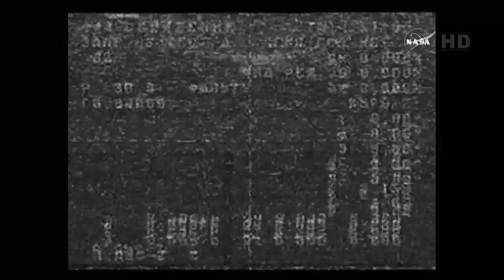Glitch! Russian Cargo Ship Spinning Out Of Control | Video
The Progress 59 spacecraft developed an issue after separating from its Soyuz booster. Shortly after separation, TV cameras were turned on aboard the spacecraft, revealing it to be spinning. Mission controllers are currently working the problem. -- Full Story